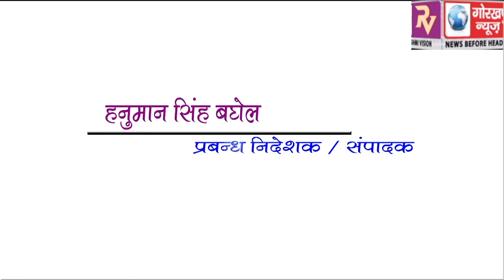गोआ के मुख्यमंत्री मनोहर परिकर के आकस्मिक निधन पर, महापौर ने प्रकट किया संवेदना दी श्रद्धांजलि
गोआ के मुख्यमंत्री मनोहर परिकर के आकस्मिक निधन पर, महापौर ने प्रकट किया संवेदना दी श्रद्धांजलि कहा, स्वच्छ राजनीति में भारत के लिए है बहुत बड़ी क्षति